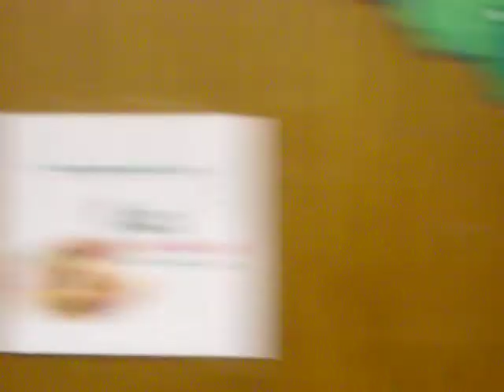bridgets birthday and concert 2011 028.AVI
bridget struckmans concert  2011